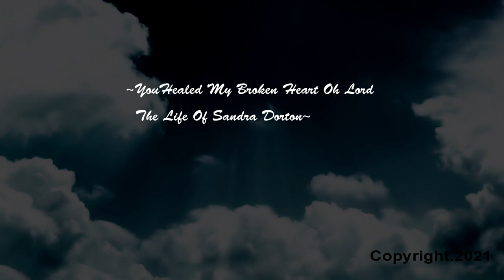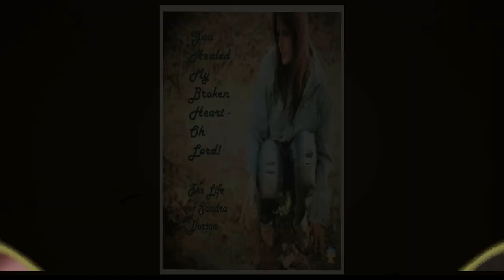Sandra Dorton's book trailer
Trailer for Sandra Dorton's book titled You Healed My Broken Heart - Oh Lord!  The Life of Sandra Dorton.  Sandra had a 14 year personal journey with her Lord and savior Jesus Christ.  Come away with with this lady and listen to This amazing story ~ Glory~